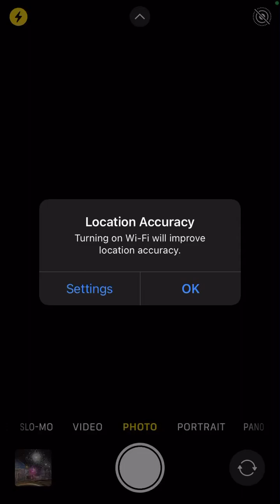20240324 Walmart near Tinker AFB| Sooner Rd